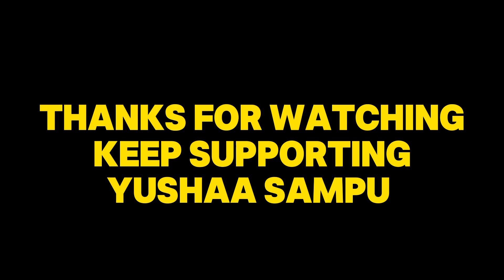CHOU NEW BUILD 😱🔥 || CHOU ABNORMAL DAMAGE BUILD || CHOU FREESTYLE - MLBB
Channel Goal: 1M SUB For Golden Playbotton

Song Names: Immortal hero

ING:.

Any Confusion You Can Ask Freely::::::::0n Comment :::

Squad Name: EVENING'S ÕP (EÕP)

Members:
1) NIVS ( LEADER)
2) VENOM(JUNGELER)
3) SAVAGER(EXP&GOLD)
4) TAYROG (JUNGELER)
5) YANG(TANK & EXP)
6) KILLER BOY ( TANK & MAGE)
7) KILLER RAMBO ( EXP & JUNGELER)
8) LILUNIQUE ( EXP & TANK)
9) CHOOU JR ( PURE EXP LANER) o

other serches
Choou
Chou skill tutorial 2023
Chou skill combo tutorial 2023
Chou double dash tutorial
Chou all skill combos tutorial
how to use Chou flicker combo
nolan vs chou
chou
Gusion tiktok freestyle video
Chou 2023 best build and emblem
Chou assian build and emblem 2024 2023
Chou vs Aldous who will win
How to counter Aldous and sun to use Chou
Chou best build 2023
Chou high damage build and emblem 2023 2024
Chou mlbb best build and emblem set up for one shot
Mobilelegendbangbang Choou jr
Mlbb Chou best build
Chou illegal damage build

‼ Feedback ‼

Download Mobile Legend Bang Bang and play for fun ❤

MLBB STARTED ON 2016
END. I. DON'T. KNOW.